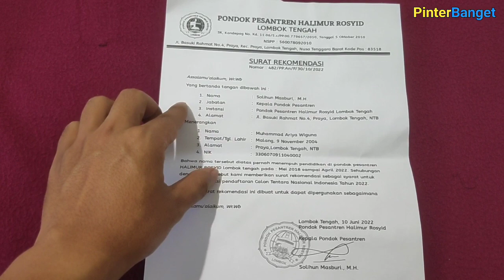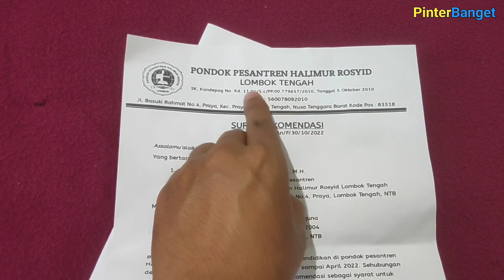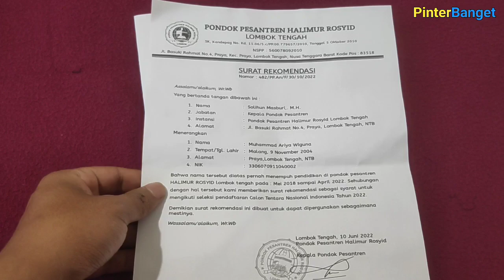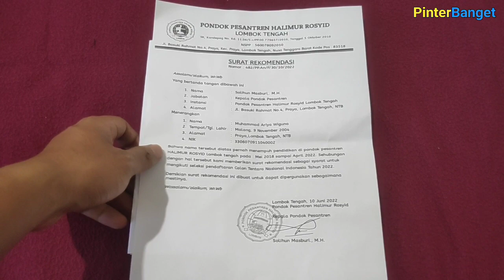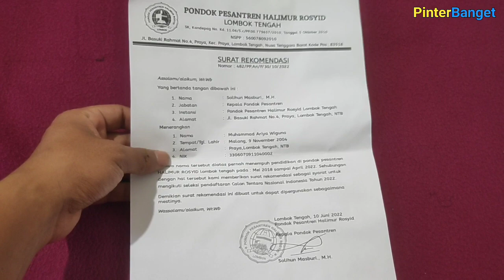Contoh Surat Rekomendasi dari Pondok Pesantren Untuk Mendaftar TNI Jalur SANTRI DAN LINTAS AGAMA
Contoh penjelasan secara lengkap tentang surat rekomendasi dari pondok pesantren sebagai syarat masuk TNI melalui jalur SANTRI DAN LINTAS AGAMA.